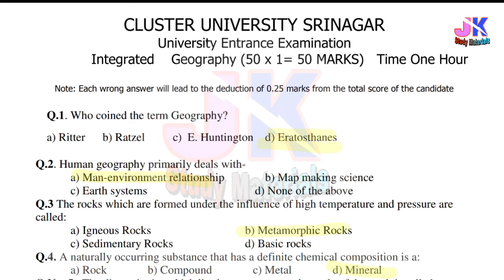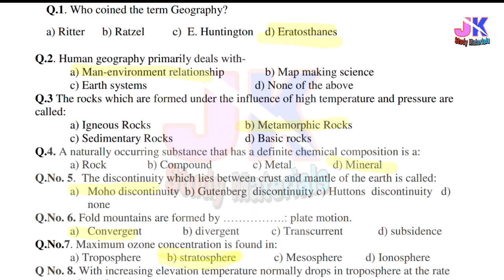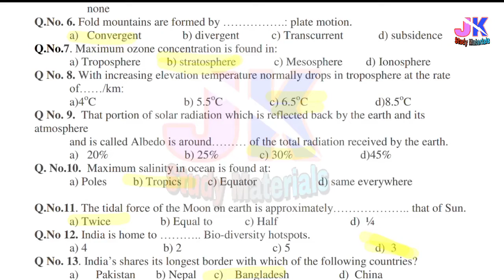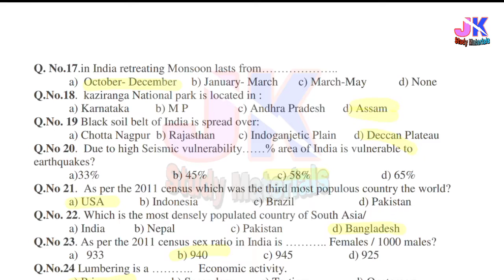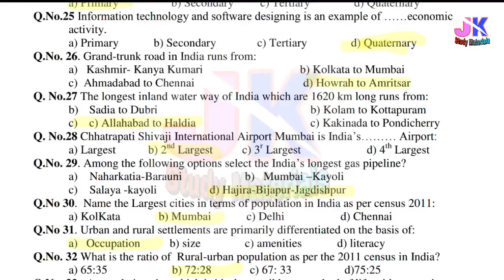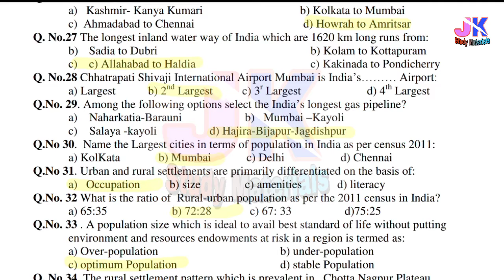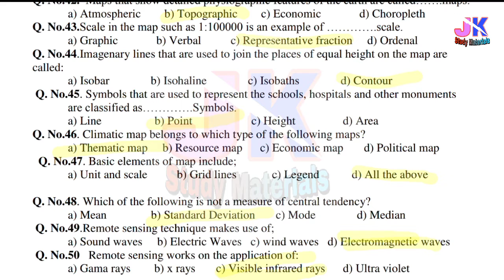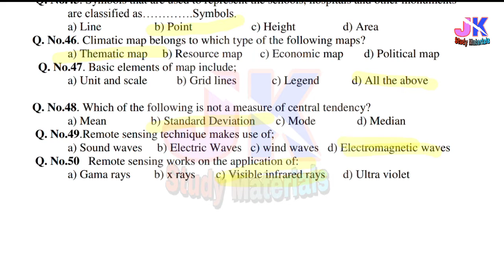Geography Integrated & Honor Previous Year Solved Question Paper Cluster University Srinagar